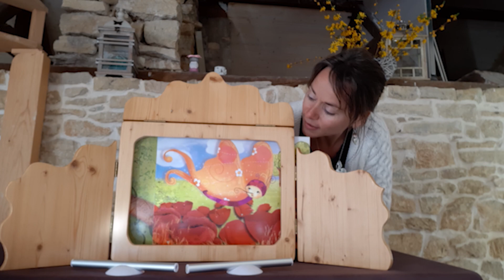Histoire du kamishibai et conte de Rosille la chenille- Dès 2 ans- Une parenthèse dans le temps -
Bonjour,

En cette période de confinement, nous nous retrouvons chez "Nous", et nos fleurs intérieures s'éveillent comme celles des arbres.
Alors pour vous accompagner dans ces moments je vous propose des vidéos de lecture de kamishibaï. Je vous souhaite un beau moment et n'hésitez pas à laisser un petit message pour m'écrire votre ressenti et celui de vos enfants. Et partagez, cette parenthèse dans le temps,  avec le plus grand nombre.

Je fais au mieux pour avoir la meilleure qualité possible depuis chez moi.
Merci à Steven Grah, ami illustrateur et dessinateur pour le montage des vidéos à distance. Voici son site à découvrir
Merci à tous les auteurs et illustrateurs des kamishibaïs que je vous raconte.
Auteure de Rosille: Céline Lamour-crochet. Illustratrice: Laure Phélipon

Petite présentation:

Je suis conteuse kamishibaï, animatrice nature et formatrice en profession libérale depuis plus de 8 ans.
Le kamishibaï est  un art ancestral japonais qui veut dire théâtre d'images ou de papier créé vers l'an 800.  C'est un outil artistique et pédagogique d'une incroyable richesse accessible à tous et pour tous. Il ouvre ses portes sur le coeur de nos enfants et nous permet de nous reconnecter avec notre enfant intérieur. Il est fédérateur et nous apporte une vraie parenthèse dans le temps.

Voici 9 ans qu'il fait parti de ma vie et que je le partage avec toutes les structures et les publics qui le souhaitent.  Que de belles aventures!
Avec gratitude. Gwlady's